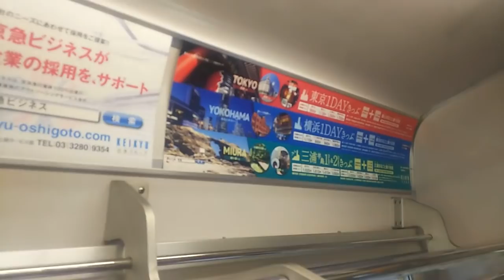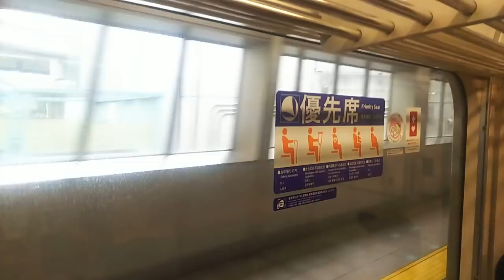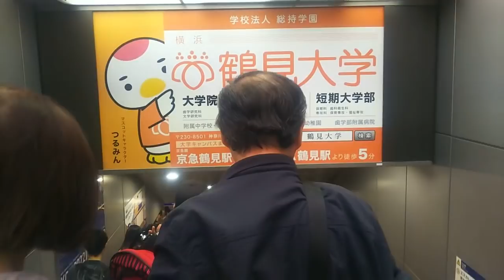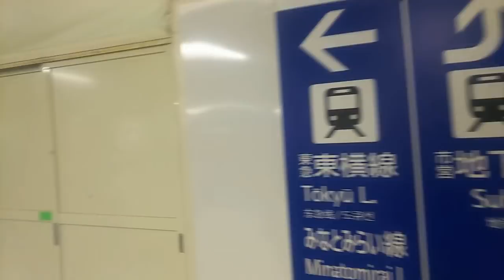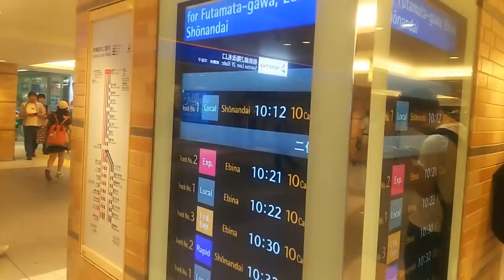《乗り換え》横浜駅、京急線から相鉄線(2階改札口)へ。 Yokohama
横浜駅の東側にある京急線から、西側にある相鉄線の2階改札口へと乗り換えています。
駅コンコースは中央通路を通り、途中にJR改札口もあります。

日曜日の午前中なので、多少混雑しています。

快特三崎口行きに乗車しています。

0:37、仲木戸駅通過
1:07、神奈川駅通過
1:55、横浜駅到着、降車します
2:25、ちょっと空くまで待ちましょう
3:13、下ります
3:46、正面は京急⇔JRとの乗り換え口です、出口ではありません。
4:08、京急の中央改札出る
4:26、右の西口方面へ向かいます。東急東横線、みなとみらい線、市営地下鉄(ブルーライン)も同じ方向です。
4:33、広いコンコースの中央通路を進みます
4:54、左もJR改札口(右にもあります)
5:21、市営地下鉄のみ右寄りの西口方面へ。残りは左へ。
5:42、ここで注意！左へ下りると、東横線、みなとみらい線です。相鉄線は下りずに右寄りへ。
5:55、日曜日の午前中なので、相鉄線を降車した逆方向のお客さんで混雑してますね
6:29、上がります
7:07、この柱を見れば、行先、発車時刻、列車種別、発車番線が分かります
7:30、相鉄線2階改札口入る
7:48、各停湘南台行きが発車直前です
8:03、あわてて乗車します

JR京浜東北線(北改札経由)から東急東横線・みなとみらい線へ、はコチラ

横浜駅周辺の様子、はコチラ